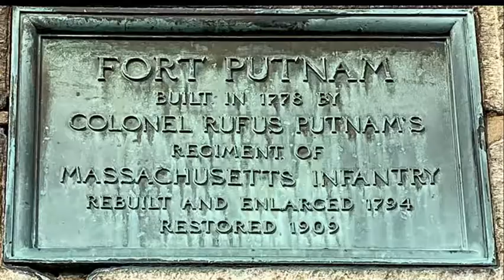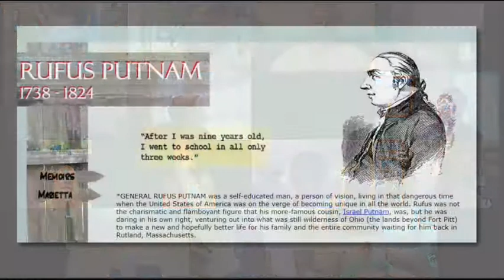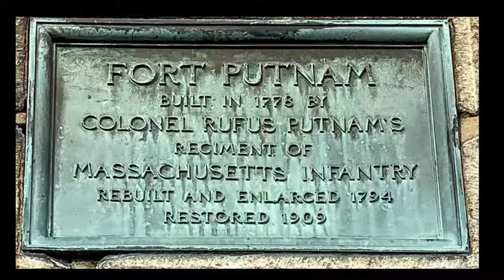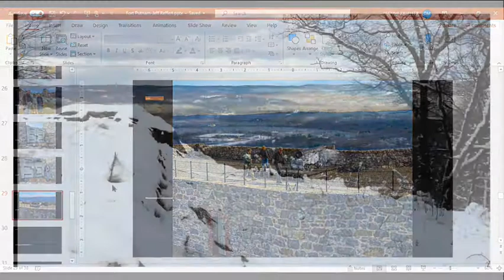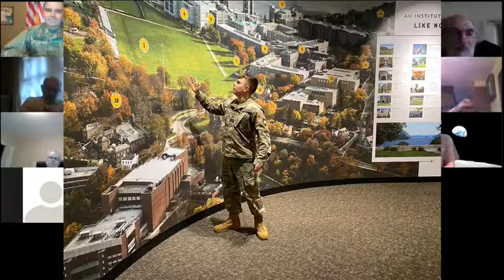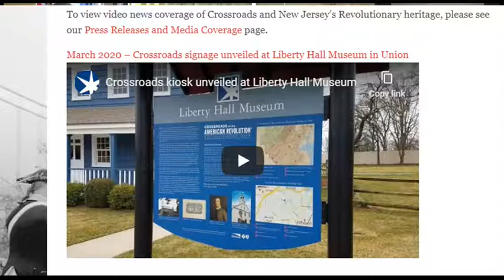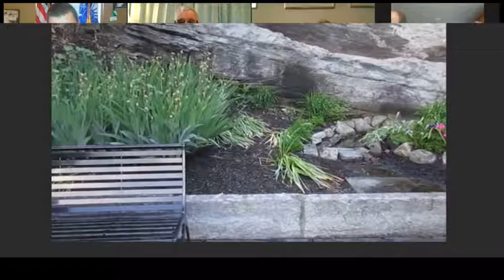LVARRT Fort Putnam webinar